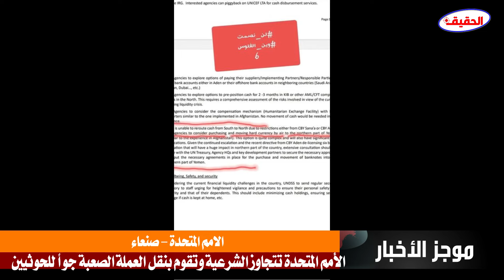الأمم المتحدة تتجاوز الشرعية والبنك المركزي وتنقل العملة الصعبة جواً للحوثيين عبر مطار صنعاء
في تجاوز خطير أعلنت الأمم المتحدة عزمها على كسر قرار البنك المركزي اليمني في عدن وإدخال الأموال من العملات الصعبة إلى مناطق سيطرة الحوثيين عبر الطيران.
ونشر الدكتور عبدالقادر الخراز وثيقة صادرة عن الأمم المتحدة تسعى من خلالها إلى تجاوز الحكومة الشرعية ودعم جماعة الحوثي بطريقة تشبه غسل الأموال.
ويقول تقرير الأمم المتحدة نظرًا للقيود المفروضة من قبل البنك المركزي اليمني في صنعاء وعدن تواجه وكالات الأمم المتحدة صعوبة في إعادة توجيه الأموال من الجنوب إلى الشمال.في ضوء هذه التحديات يُقترح أن تنظر وكالات الأمم المتحدة في شراء ونقل العملات الصعبة عبر الجو إلى الجزء الشمالي من اليمن مشيرةً إلى تجربة مماثلة في أفغانستان.
وأضاف التقرير:هذا الخيار يُعتبر معقدًا للغاية وسيكون له تكاليف مالية كبيرة. وبالنظر إلى التصعيد المستمر والتوجيهات الأخيرة من البنك المركزي اليمني في عدن التي شملت إلغاء تراخيص ستة بنوك فإن هذا سيؤثر بشكل كبير على الجزء الشمالي من البلاد.لذلك من الضروري إجراء مشاورات موسعة مع وزارة الخزانة الأمريكية ومقرات الوكالات والشركاء الرئيسيين في التنمية لتأمين الموافقات اللازمة ووضع الاتفاقيات الضرورية لشراء ونقل الأوراق النقدية إلى شمال اليمن.

ــــــــــــــــــــــــــــــــــــــــــــــــــــــــــــــــــــ
مرحبًا بكم في قناتنا لمتابعة آخر الأخبار العاجلة من اليمن والعالم العربي! في هذا الفيديو، سنغطي أهم التطورات في اليمن اليوم، بما في ذلك أخبار اليمن العاجلة حول الحرب في اليمن وتأثيرها على الوضع الإنساني في اليمن. سنتحدث عن دور الحوثيين اليمن في الصراع الحالي وآخر المستجدات من الأمم المتحدة اليمن بشأن جهود المساعدات اليمن ومساعي تحقيق سلام اليمن. لا تفوتوا متابعة اليمن مباشر للحصول على تحديثات فورية.

سننتقل أيضًا إلى منطقة البحر الأحمر ونستعرض أحداث غزة والتطورات السياسية في العالم العربي اليوم، مع التركيز على أخبار الشرق الأوسط والأحداث العربية العاجلة. سنناقش السياسة في العالم العربي وتأثير اقتصاد الشرق الأوسط على المنطقة، بالإضافة إلى تسليط الضوء على الثورات العربية والأزمات العربية.

وفي قسمنا الدولي، سنغطي أخبار العالم اليوم ونتحدث عن أبرز الموضوعات في السياسة الدولية والاقتصاد العالمي. سنوافيكم بآخر أحداث العالم العاجلة، ونلقي نظرة على تأثير التغير المناخي على الصعيد العالمي. كما سنتناول أهم الصراعات العالمية والأخبار العاجلة التي تهم الجميع.

ــــــــــــــــــــــــــــــــــــــــــــــــــــــــــــــــــــــــــــــ
ــــــــــــــــــــــــــــــــــــــــــــــــــــــــــــــــــــــــــــ
تابعنا على قناة الحقيقة في تليجرام نقوم بنشر جميع القضايا العالمية والاخبار العربية واليمنية
ــــــــــــــــــــــــــــــــــــــــــــــــــــــــــــــــــــــــــــ
ـــــــــــــــــــــــــــــــــــــــــــــــــــــــــــــــــــــــــــــــــــــــــــــــــــــــــــــــــــ
ـــــــــــــــــــــــــــــــــــــــــــــــــــــــــــــــــــــــــــــــــــــــــــــــــــــــــــــــــــ
تابعنا على الفيسبوك
ـــــــــــــــــــــــــــــــــــــــــــــــــــــــــــــــــــــــــــــــــــــــــــــــــــــــــــــــــــ
اخبار اليمن
اخبار اليوم
أخبار اليمن العاجلة
الحرب في اليمن
آخر أخبار اليمن
الحوثيين اليمن
الوضع الإنساني في اليمن
الأمم المتحدة اليمن
المساعدات اليمن
سلام اليمن
اليمن مباشر
البحر الاحمر
احداث غزة
العالم العربي اليوم
أخبار الشرق الأوسط
الأحداث العربية العاجلة
السياسة في العالم العربي
اقتصاد الشرق الأوسط
الثورات العربية
الأزمات العربية
أخبار العالم اليوم
السياسة الدولية
الاقتصاد العالمي
أحداث العالم العاجلة
التغير المناخي
الصراعات العالمية
الأخبار العاجلة
اخبار اليمن العاجلة الان خلال نصف ساعة
باب المندب
اليمن والسعوديه
اليمن والامارات
الانتقالي الجنوبي والشرعية اليمنية
احمد علي صالح وطارق صالح
حراس الجمهورية طارق صالح
الوضع في اليمن
ـــــــــــــــــــــــــــــــــــــــــــــــــــــــــــــ
Yemen news
today's news
Yemen breaking news
The war in Yemen
Latest news of Yemen
Houthis Yemen
The humanitarian situation in Yemen
United Nations Yemen
Aid Yemen
Peace be upon you, Yemen
Yemen live
The Red Sea
Gaza events
The Arab world today
Middle East News
Breaking Arab events
Politics in the Arab world
Economy of the Middle East
Arab revolutions
Arab crises
World news today
The International Politics
International Economy
Breaking world events
Climate change
Global conflicts
breaking news
Yemen breaking news now within half an hour
Bab al-Mandab
Yemen and Saudi Arabia
Yemen and the Emirates
The Southern Transitional Council and Yemeni legitimacy
Ahmed Ali Saleh and Tariq Saleh
Guards of the Republic Tariq Saleh
The situation in Yemen